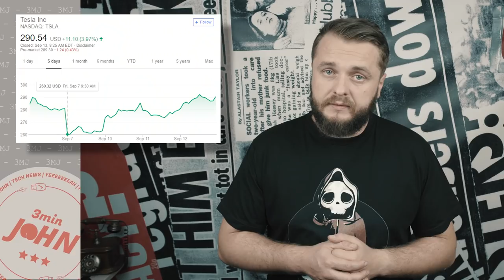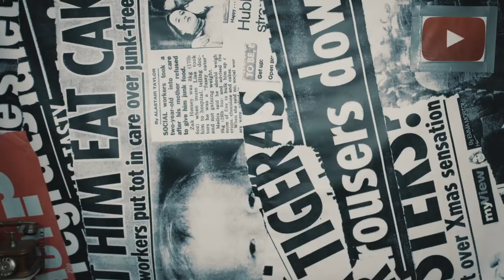MEET THE X FAMILY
well the new iPhones are here... I hope you're happy! and to keep it even, we got some more S10 leaks, and what Elon did last week :))

ultrasonic_fingerprint_readers-news-33179.php

JHONNY OUT!!!

ep. 121